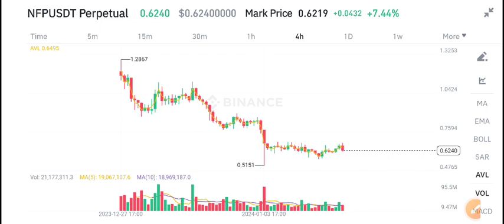NFPROMPT NFP Coin Today News! NFP Price Prediction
Queries Solved:
1.  today target
2.  price today
3.  price prediction
4.  token today target